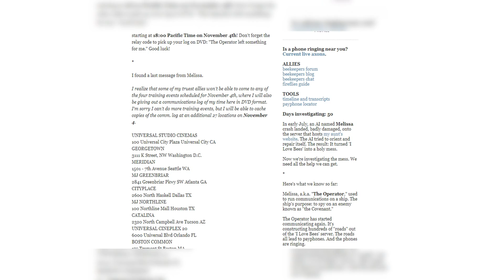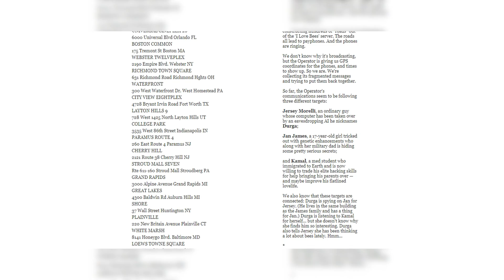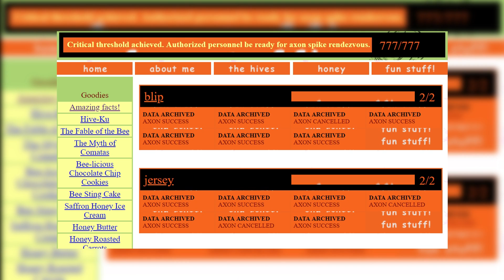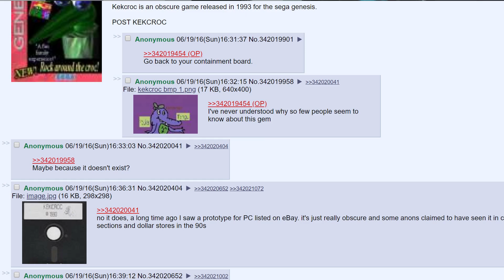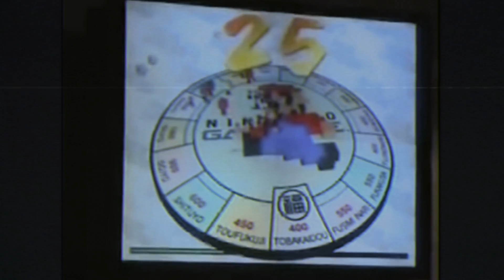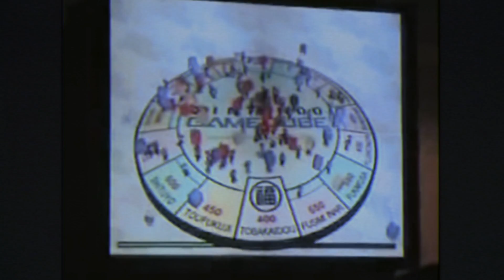Mitos y creepypastas de videojuegos parte 39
Contiene:
-I love bees
-Kekcroc
-Mario 128 (Creepypasta)